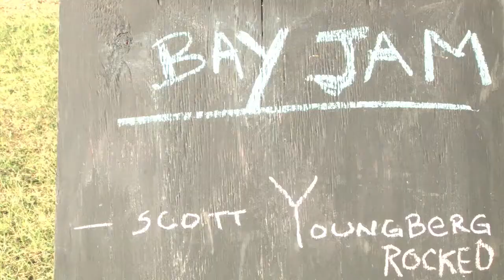Lady A & Blues Fuse Performing Live at Bay Jam April 8, 2018 in Islamorada, Florida Keys